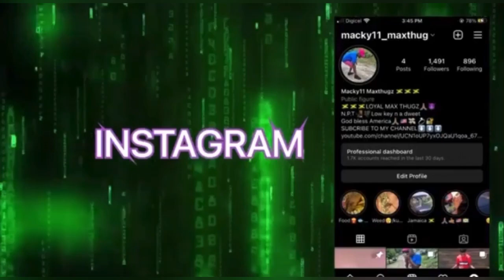WENT FISHING 🎣 WITH @conroybrownfishingvideoand5961 IT WAS EPIC MUST WATCH ✊🏽🇯🇲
JUST A KID TRYING TO LIVE THERE DREAM THANKS FOR ALWAYS SUPPORTING ME✊🏽🇯🇲